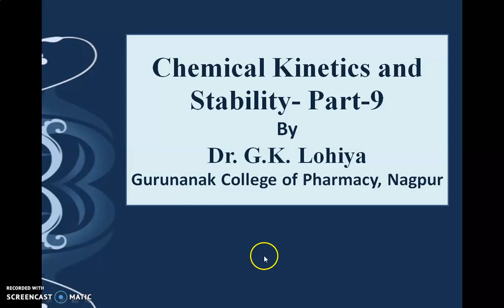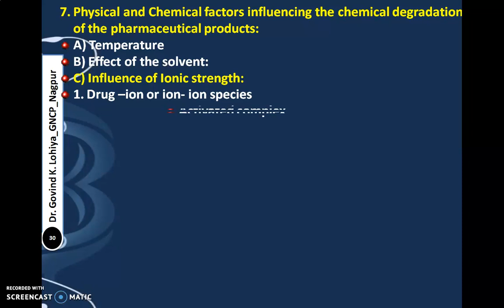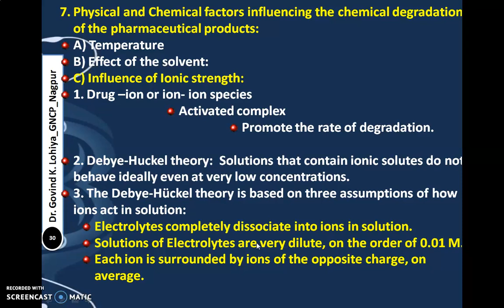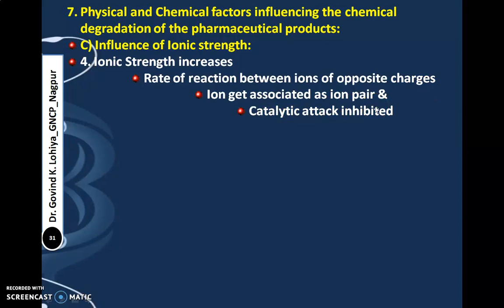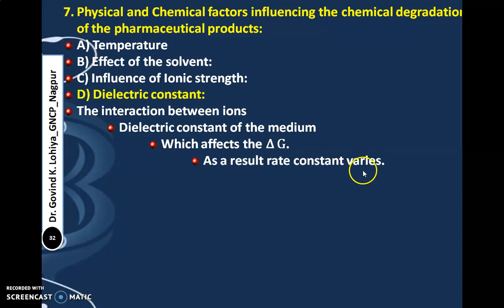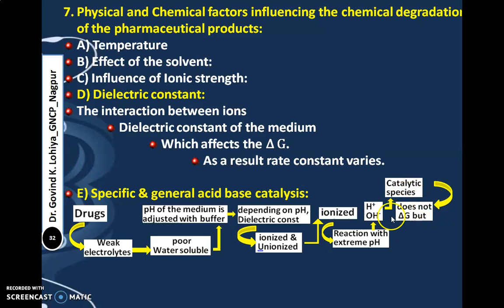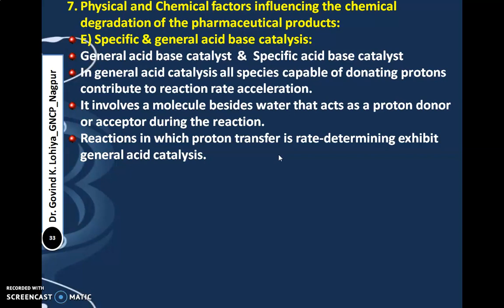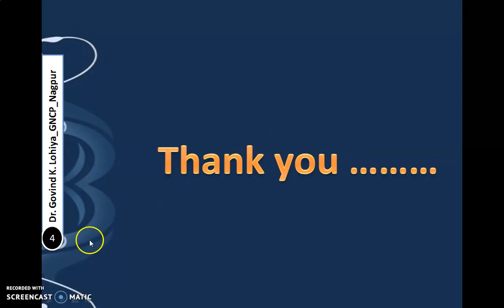Chemical Kinetics Part 9 Dr G K Lohiya Physical and chemical factors influencing the chemical degr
This video is on the basis of PCI syllabus for under graduate  pharmacy students. This ninth  part of chemical kinetics topic include in this video is Physical and chemical factors influencing the chemical degradation of pharmaceutical product: temperature, solvent, ionic strength, dielectric constant, specific & general acid base catalysis